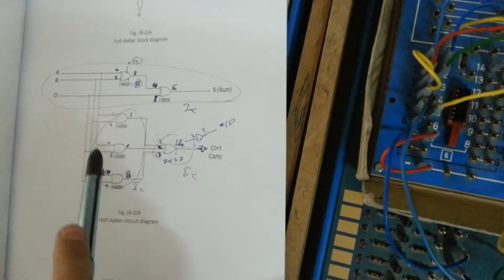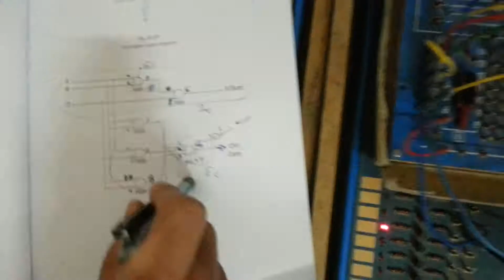Adder cct full adder